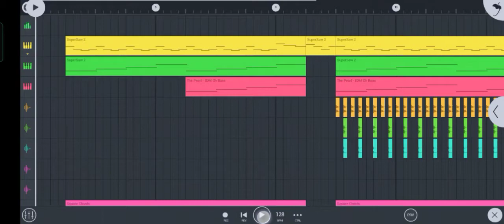Your love is my drug - 8 bit version [SereneMusic Remake]| Fl Studio mobile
enjoy y'all. :)